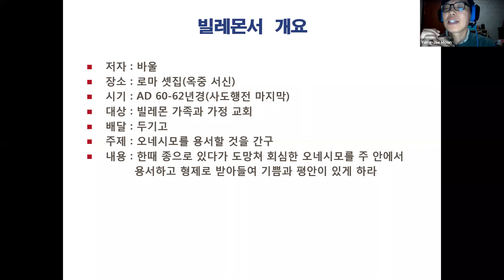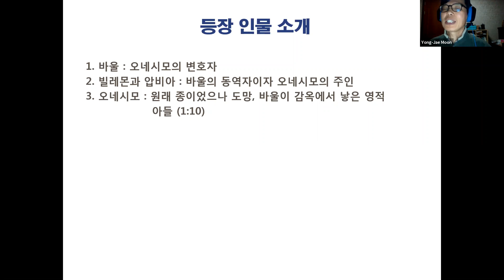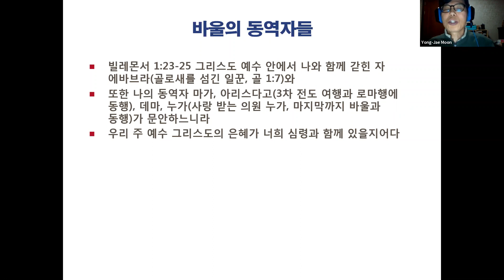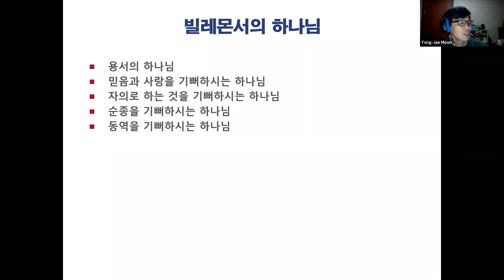[문용재 교수 성경통독 세미나 신약 #15] 빌레몬서